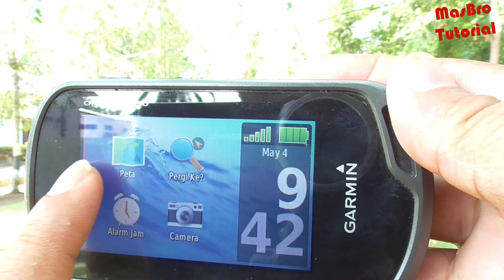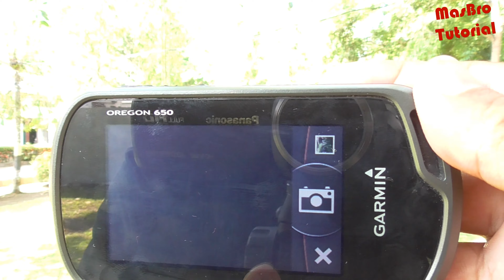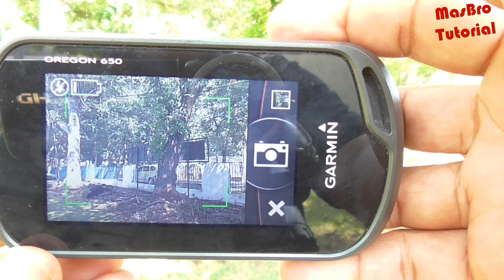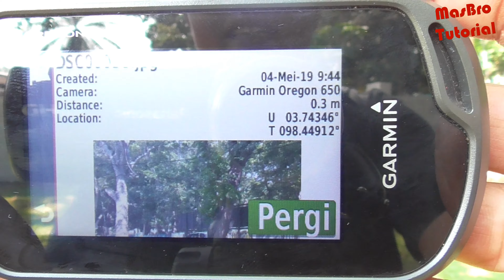CARA MENGAMBIL KOORDINAT LANGSUNG DENGAN KAMERA GPS GARMIN OREGON 650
Video tutorial cara mengambil koordinat langsung dengan kamera gps garmin oregon 650. Cara menampilkan loksi di kamera/camera gps. Cara/panduan sederhana penggunaan gps garmin oregon 650. How to take coordinates directly with the Garmin Oregon 650 GPS camera